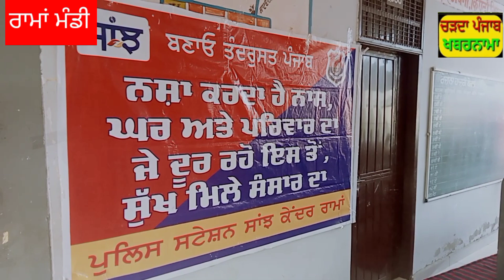ਕੀ ਪਿੰਡਾਂ ਵਿੱਚ ਅਜਿਹੇ ਸੈਮੀਨਾਰ ਕਰਵਾਓੁਣ ਨਾਲ ਨਸ਼ੇ ਦੀ ਰੋਕਥਾਮ ਹੋ ਸਕਦੀ ਹੈ, ਦਿਓੁ ਖਬਰ ਦੇਖ ਕੇ ਆਪਣੇ ਕੀਮਤੀ ਵਿਚਾਰ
ਚੈਨਲ ਵਿੱਚ ਖਬਰਾਂ ਚਲਾਓੁਣ ਲਈ ਆਪਣੇ ਇਲਾਕੇ ਦੇ ਪੱਤਰਕਾਰ ਨਾਲ ਸਪੰਰਕ ਕਰੋ